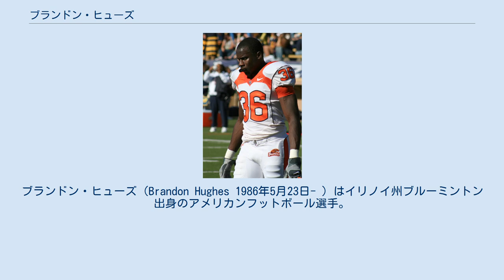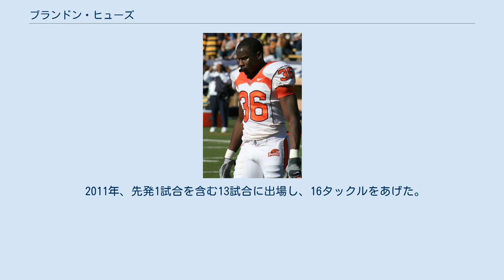ブランドン・ヒューズ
ブランドン・ヒューズ（Brandon Hughes 1986年5月23日- ）はイリノイ州ブルーミントン出身のアメリカンフットボール選手。
現在NFLのフィラデルフィア・イーグルスに所属している。
主にスペシャルチーム要員としてプレーしている。
 高校時代は、ワイドレシーバーとコーナーバックを務めた。
 オレゴン州立大学に進学、1年次の2005年より先発コーナーバックとして起用された。
2007年11月10日のワシントン大学戦ではプレー終了後、小競り合いをしたことから他の2選手とともに退場となった。
この年57タックル、12パスディフェンスを記録した。
2008年シーズン前には、ジム・ソープ賞の候補の1人となった。
2009年のEast–West Shrine Game のメンバーに選ばれた。
同大学では2度、パシフィック・テン・カンファレンスのセカンドチームに選ばれており、178タックル、3インターセプトをあげた。
 NFLスカウトコンバインでは、40ヤード走で4秒38を記録した。
 2009年のNFLドラフト5巡でサンディエゴ・チャージャーズに指名された。
6月20日、チャージャーズと4年契約を結んだ。
アトランタ・ファルコンズとのプレシーズンゲームでひざを負傷し、9月1日、故障者リスト入りした。
 2010年9月、最終ロースターカットで、チャージャーズから解雇された。
9月10日、ニューヨーク・ジャイアンツとプラクティス・スクワッドとして契約した。
同年11月23日、エリス・ホブスが故障者リスト入りしたフィラデルフィア・イーグルスと契約を結んだ。
この年、プレーオフ出場が決まり、主力を休ませた最終週の1試合のみ出場した。
 2011年、先発1試合を含む13試合に出場し、16タックルをあげた。
 2012年9月23日、イーグルスと1年の契約延長を果たした。